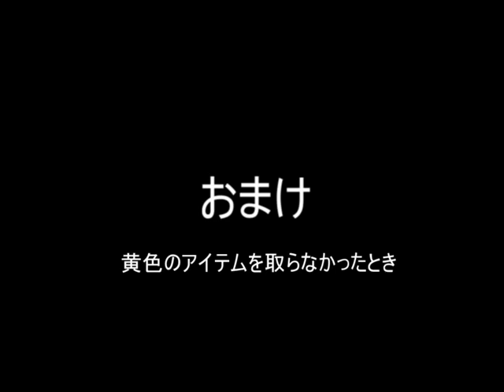過去に作ったクソゲー集めてみた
つかれた
maker：ryo- 様